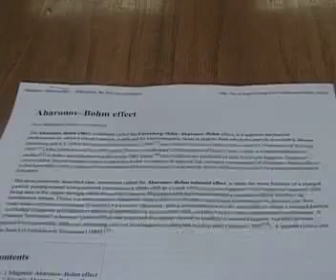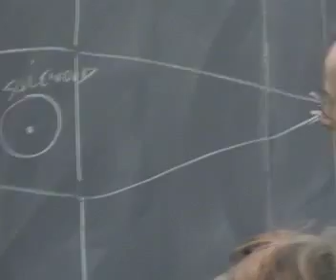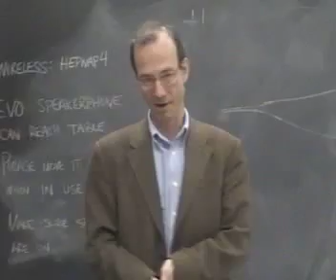Snitchcock Scav 2009 Item #86: Frank Merritt Sings Happy Birthday?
86. Record Frank Merritt singing to the Aharonov-Bohm e ect for its 50th birthday. [9 points]